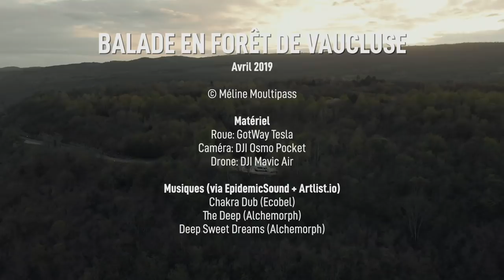Il va ou ce sentier ? Ma Tesla est aventureuse...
Découverte d'un sentier VTT en bordure du lac de Vouglans en gyroroue
↓↓↓ plus d'infos (liens etc.) ↓↓↓

Mes roues:
Gotway Tesla 1020Wh (ici c'est la V2, j'ai la V1)

Du slime pour prévenir les crevaisons
Et l'outil pour extraire la valve avant de mettre le slime

Mon matériel de prise de vue (Caméra) :
DJI Osmo Pocket
DJI Extension Rod
Adaptateur audio DJI pour brancher un micro
Molette de contrôle
Protection nacelle PYGTECH
Filtres ND PolarPro Série Standard
Mini trépied Manfrotto PIXI
Objectif grand-angle pour l'Osmo Pocket

Mon matériel de prise de vue (Drone) :
DJI Mavic Air (Fly More)
Filtres ND PolarPro
Cable de raccordement iPhone/Commande

Mon matériel de prise de vue (Son) :
Micro Nicama LVM3

Un excellent sac à dos pour mettre tout ce matériel

Mon Van:
Marcel, mon van aménagé comme un camping-car est un Font Vendome Leader Camp modèle 2019.
J'ai ajouté un onduleur pour avoir du 220V n'importe ou
Et pour pouvoir le piloter en bluetooth, j'ai ajouté ce dongle
Il faut aussi un bon contrôleur solaire

Je suis Méline Moultipass. Je fais des balades en roue électrique, aussi appelée gyroroue ou EDPM pour Engin de Déplacement Personnel Motorisé dans de beaux endroits que je découvre à l'aide de Marcel mon van aménagé comme un camping car et je partage tout cela en vidéo et vlogs avec vous. On parle de mobilité douce, de liberté, de voyage, un peu de vanlife, un peu de matériel, et parfois même on bricole des choses nous-mêmes façon DIY.